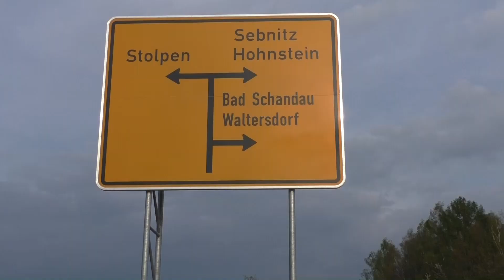Der Malerweg - Die Bastei / 2. Etappe: Stadt Wehlen - Hohnstein // Wandern, Trekking, Hiking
Für den 112 km langen Wanderweg werden 8 Tagesetappen vorgeschlagen. Die komplette Wanderung laufe ich mit Lars zusammen, der ein Teilstück schon vorher gelaufen ist und sich gut auskennt.

Zusammen sind wir in der Gruppe "Wandern & Fernwandern" bei Facebook tätig

Hast Du dieses Video schon gesehen?

Far_Away
Actin_Up
Off_the_Rebound
Nice_To_You
Capital